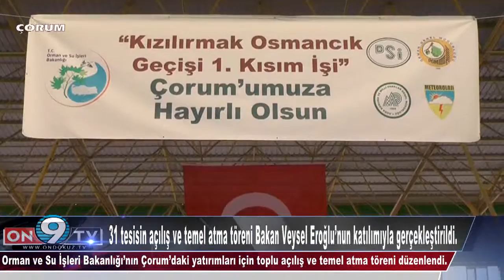31 tesisin açılış ve temel atma töreni Bakan Veysel Eroğlu’nun katılımıyla gerçekleştirildi